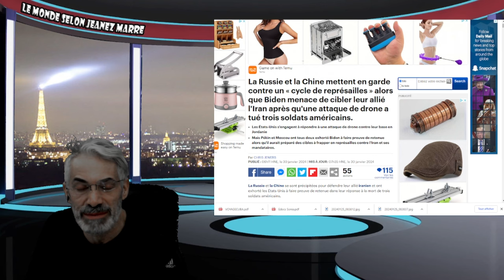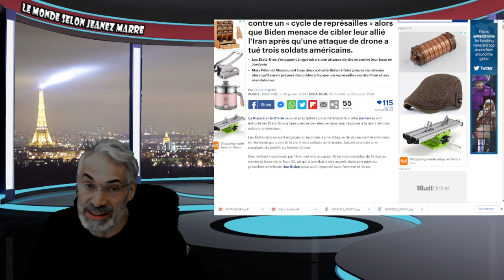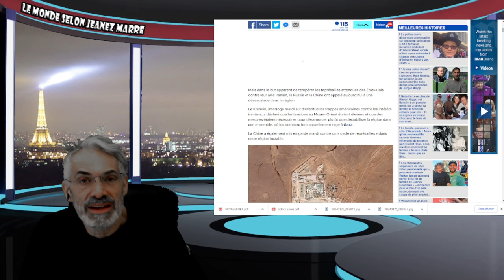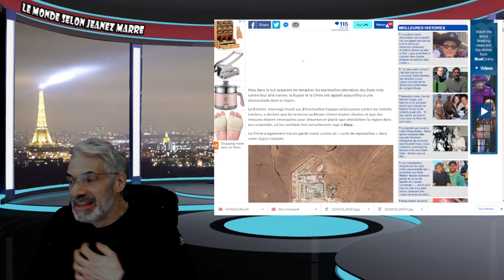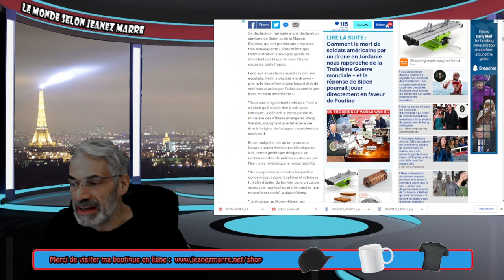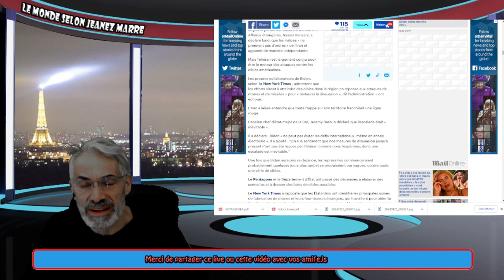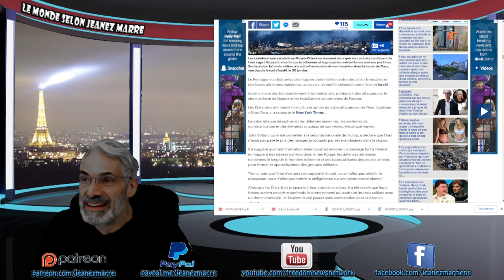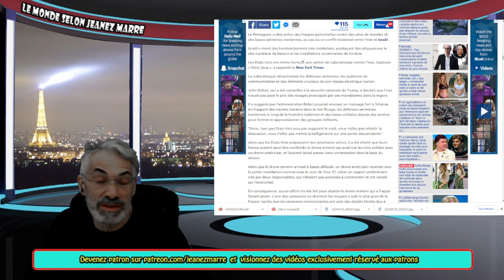La Russie et la Chine mettent en garde contre un « cycle de représailles » CONTRE L'IRAN!